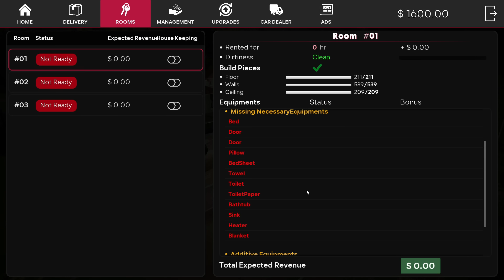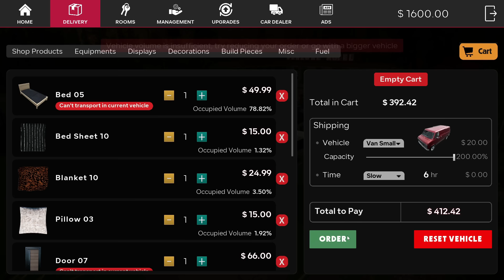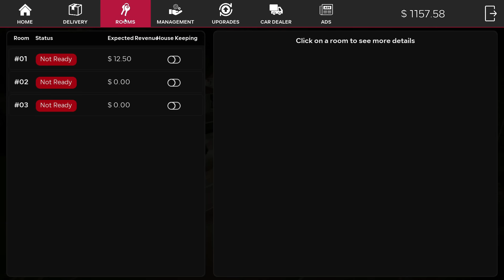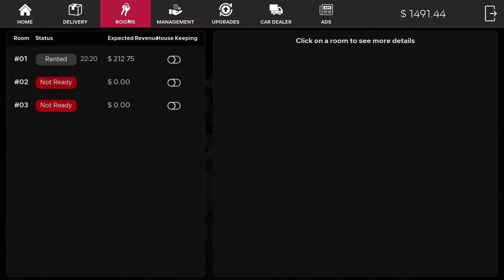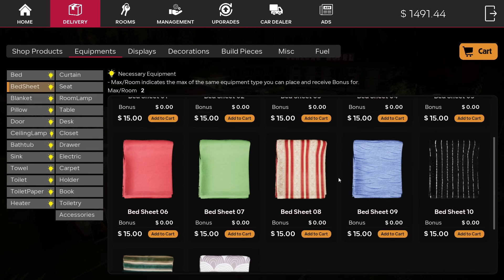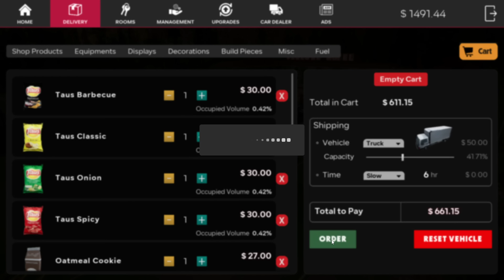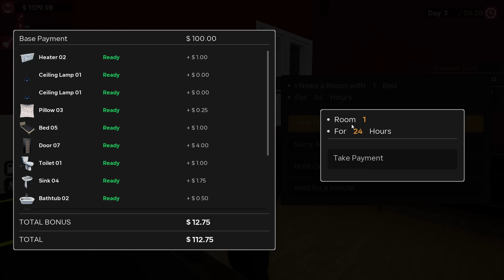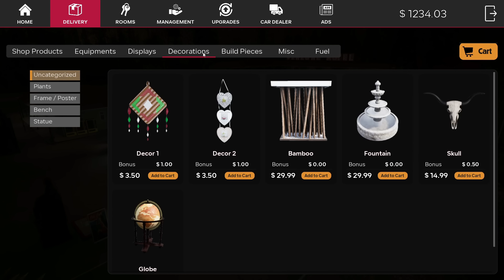Motel Managing Life Begins ~ Motel Manager Simulator